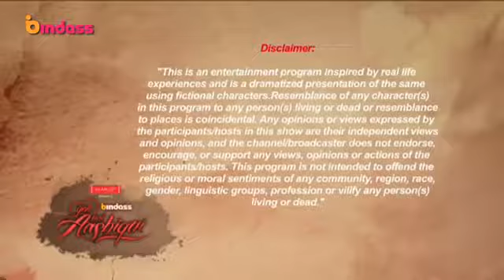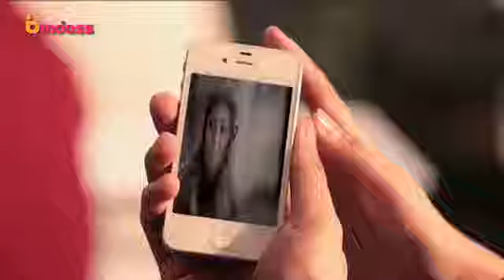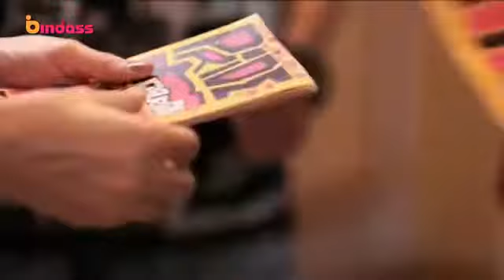💕💕New love story ye hai aashiqi 💕💕@Beautiful love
Pyaar tune kya kiya Romantic love story
Ye hai aashiqi
Bindass love forever
Beautiful wala love
Saccha wala love
Pyaar Ye tune kya kiya Romantic love story
Heart touching love story
Hot love